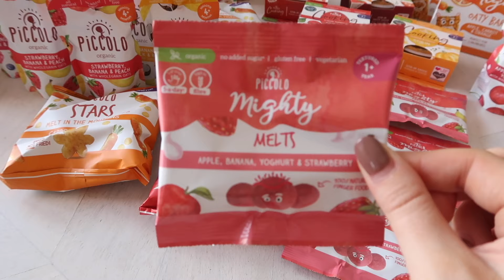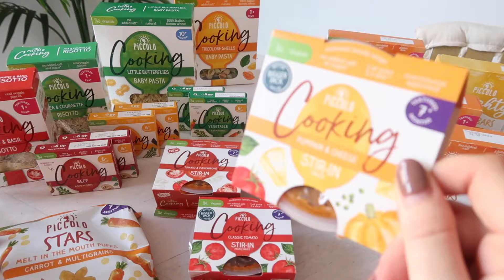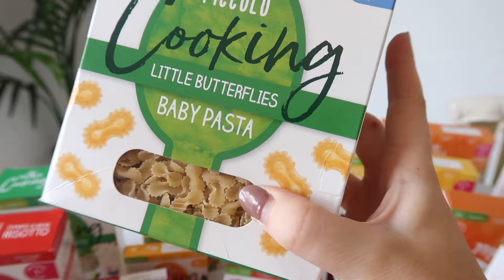COSY DAY IN THE LIFE VLOG | HOUSE TIDY AND RESET WITH MUM DUTIES | ellie polly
Happy to be partnered with Piccolo for this video :)

I upload all things home life and parenting. Every Monday is 'Motivation Monday' where i upload a cleaning or organisation video to get the week started . Then i also upload vlogs and other videos a couple of other times during the week :)
Ellie x